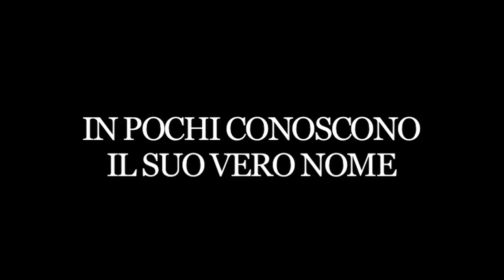Fred D. Rambo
Trailer for the movie Fred D. Rambo

Starring Antonios Argueras as Fred D. Rambo